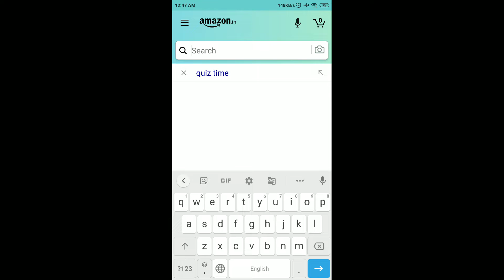Amazon Guess And Win Quiz Answers Today | 14 April 2021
Other Quiz :

World Sleep Day Quiz Answers

Amazon Quiz
14 April Amazon Quiz Answers
14 April Amazon Quiz
14 April 2021
Quiz time